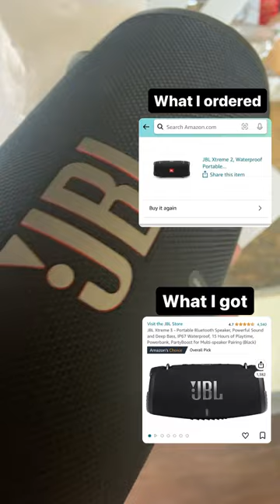Unexpected Birthday Gift From The Universe 🤯